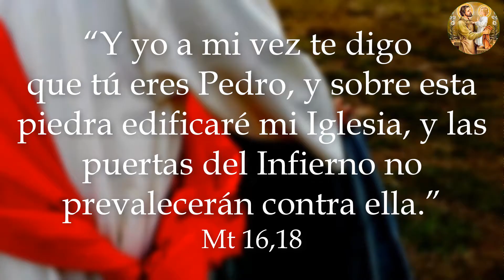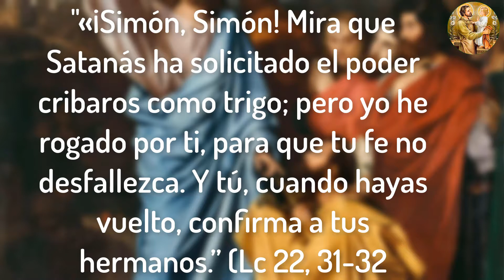En el Tema de Hoy: ¿La Iglesia Católica?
Preguntas video 5:
1.-¿Qué sucede con tu alma cuando no tienes armas espirituales para defenderla?
2.-¿Cómo puedo recibir la ayuda de Dios?
3.- ¿Qué quiere decir que la Iglesia sea católica?
4.-¿Cuáles son las tres pruebas de autenticidad de la Iglesia Católica?
5.-¿Qué cinco ayudas te ofrece Dios a través de la Iglesia Católica?.